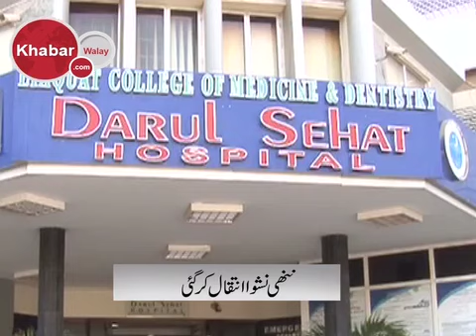Nishwa Is No More Khabarwalay News